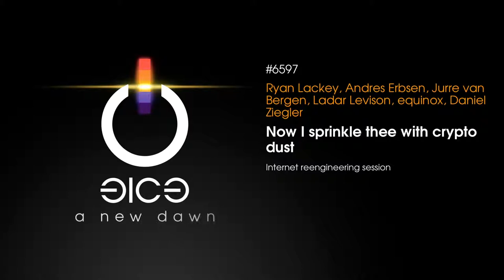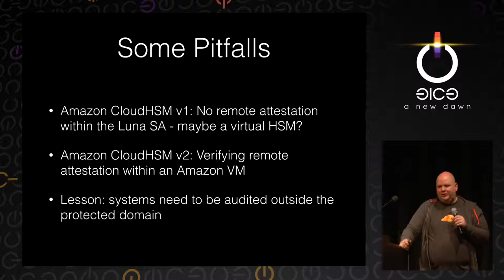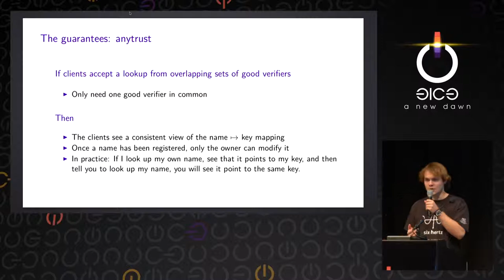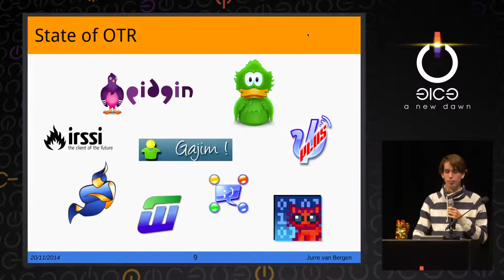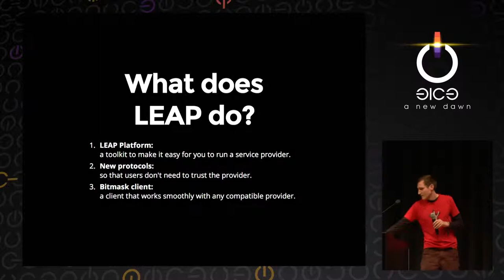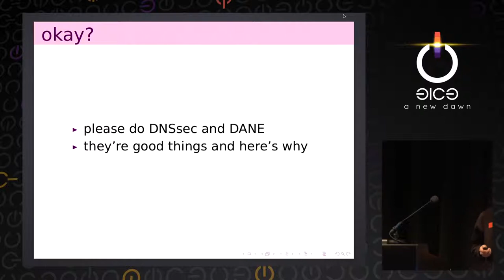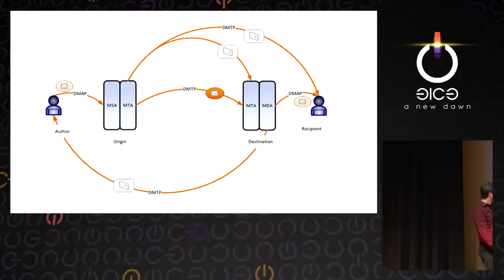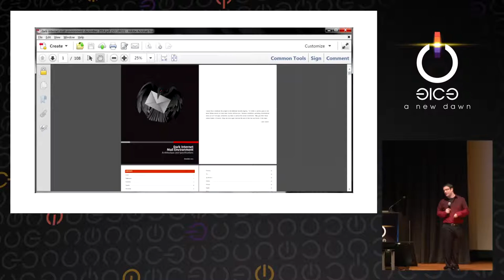Now I sprinkle thee with crypto dust (deutsche Übersetzung)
When the Internet was designed, it was thought to be meadows full of daisies. As we now know, it's a dark place, where communication is monitored and subverted. This session presents both developments in known solutions, as well as novel suggestions, to liberally apply crypto to improve the foundations of Internet communications.

Ryan Lackey, Andres Erbsen, Jurre van Bergen, Ladar Levison, equinox, Daniel Ziegler, gedsic